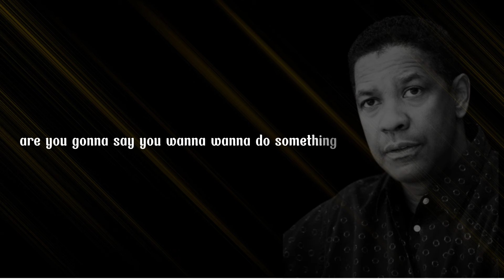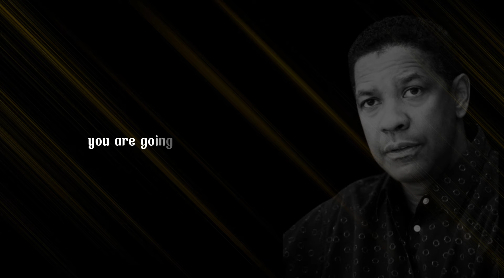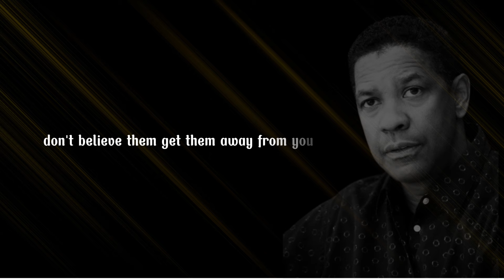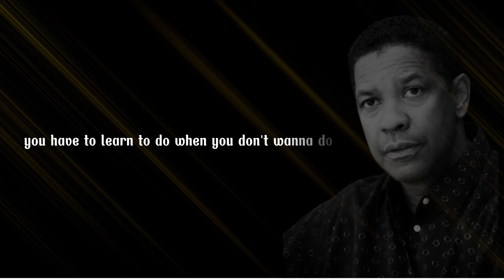The Comfort Zone Is Very Dangerous: Best Motivational Speech Ever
Are you stuck in your comfort zone? This motivational speech will push you out of it and inspire you to reach your full potential. Take the leap today!